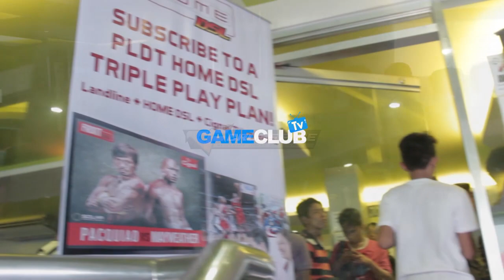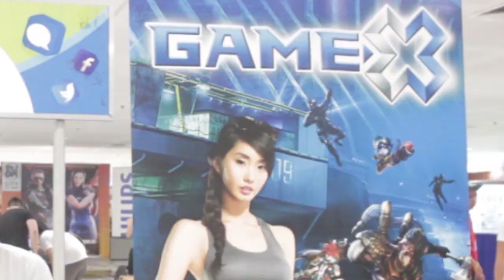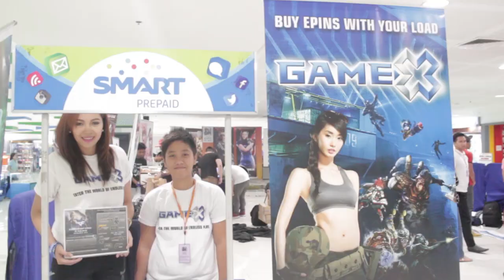CROSSFIRE STARS 2015 Manila 1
This is Gameclub TV, your source of Gameclub related news, reviews, videos and teasers.